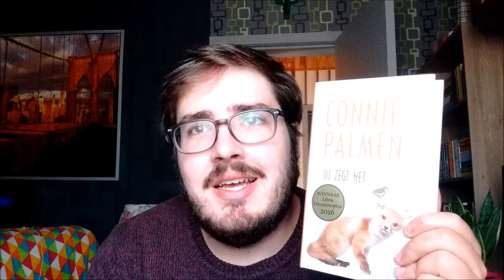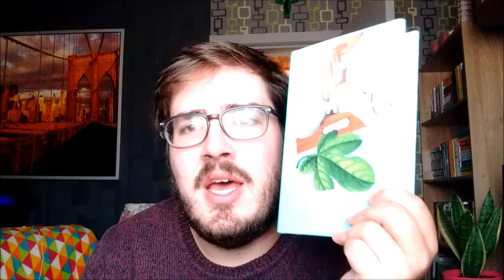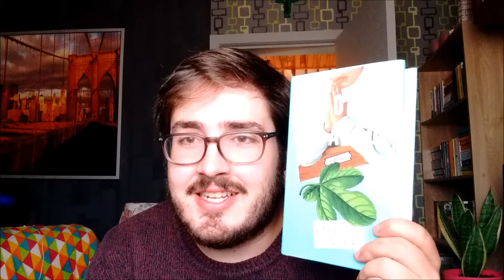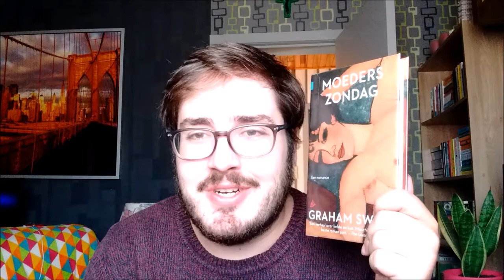September Wrap Up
A tad late, but I seem to have compensated my absence by the overexposed light on my face. You're welcome!

Books mentioned:
Jij zegt het by Connie Palmen
Kiss Kiss by Roald Dahl
Boy Erased by Garrard Conley
Mothering Sunday by Graham Swift